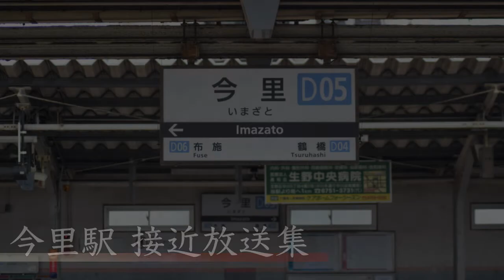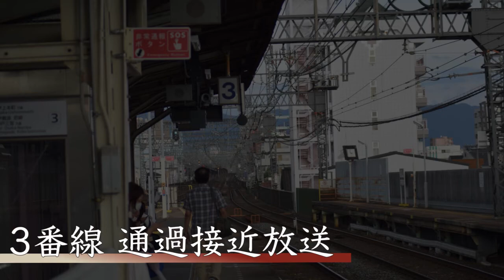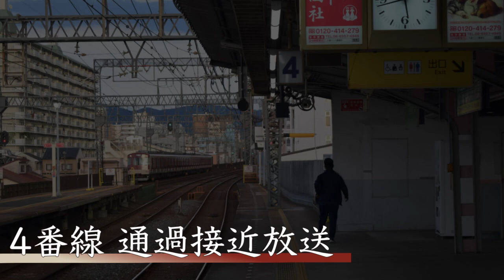近鉄 今里駅 接近放送